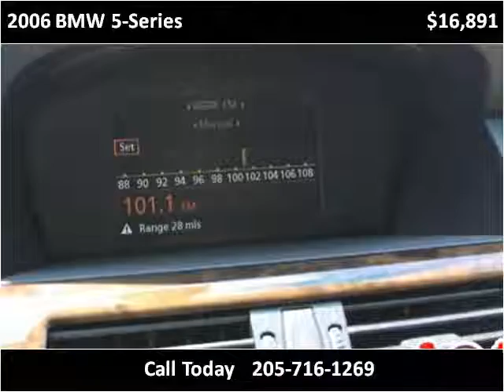2006 BMW 5-Series Used Cars Birmingham AL